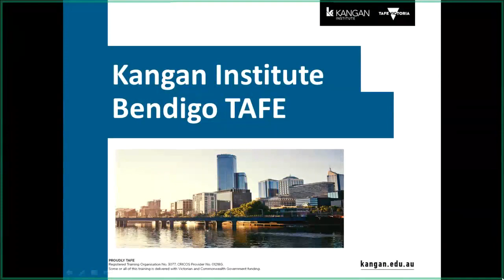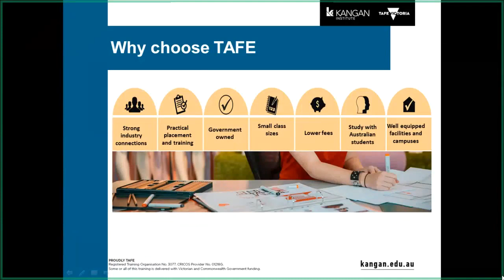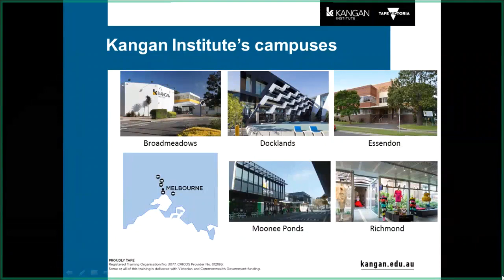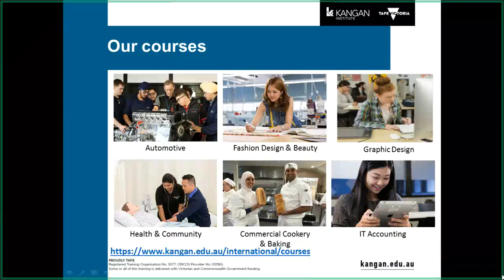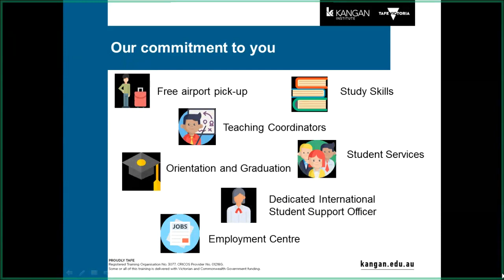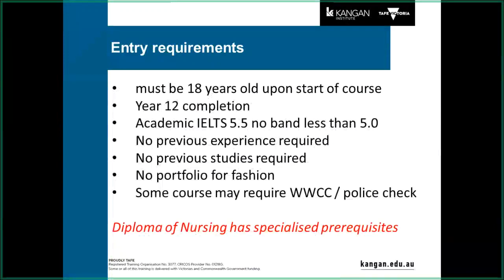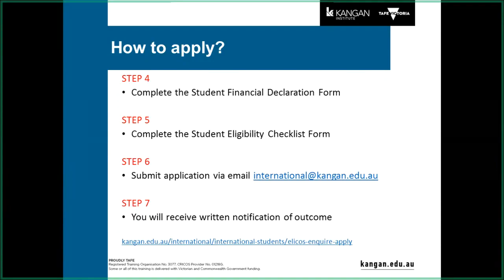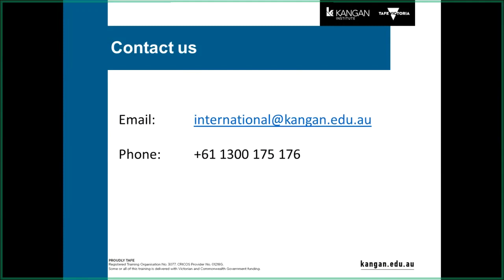International Student Applications | How to Apply | Bendigo TAFE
Our International Course Advisor, Selda takes you through the process of applying at Bendigo TAFE.
RTO No. 3077 | CRICOS Provider No. 01218G